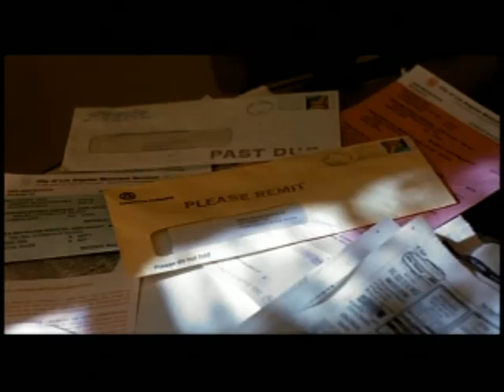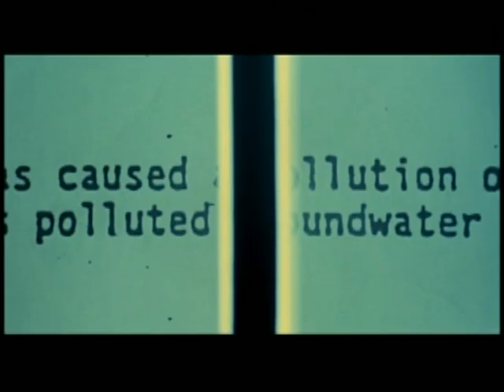Erin Brokovich Trailer